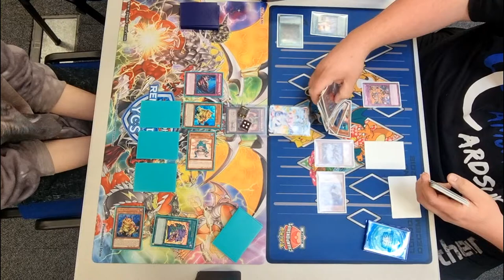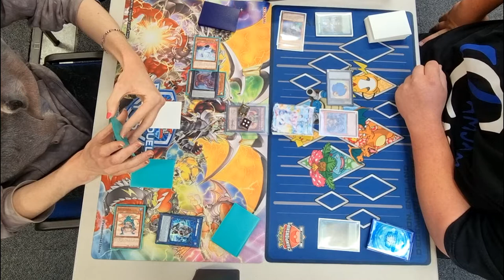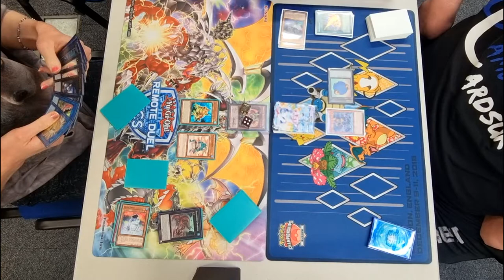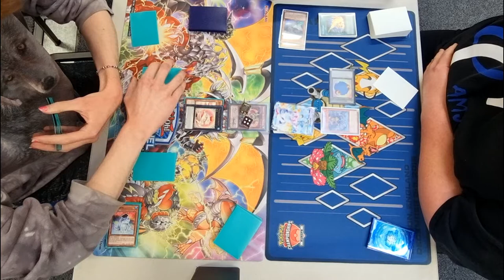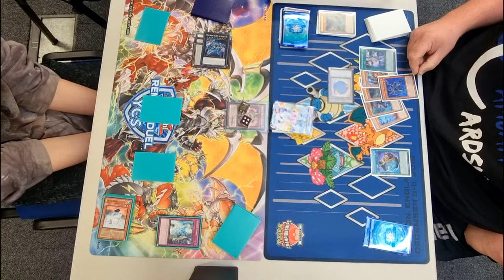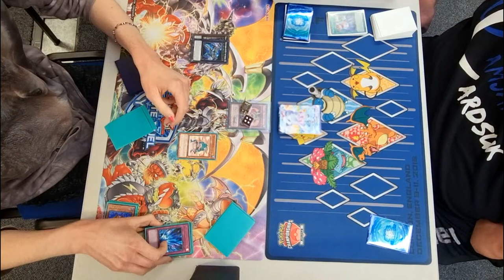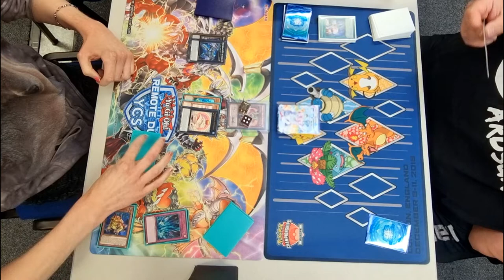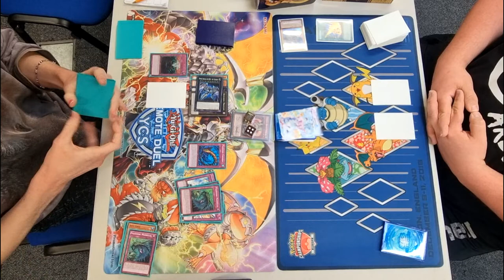Yu-Gi-Oh! TCG - Lair Infernoid vs Paleo Frog - Full Match - Top 4 - Manscrew Locals - 2021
For today's video we have James of JamJamCardsUK piloting his Lair Infernoid (Lairnoid) deck against Merlin who is playing Paleo Frog.

This was a top 4 match from Manascrew Locals in Northampton, from the October 2021 Format.